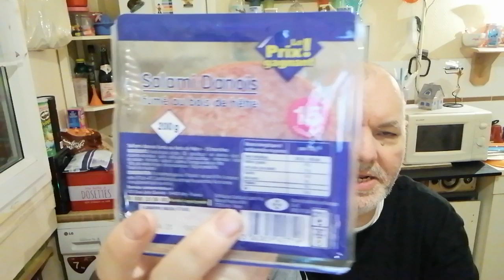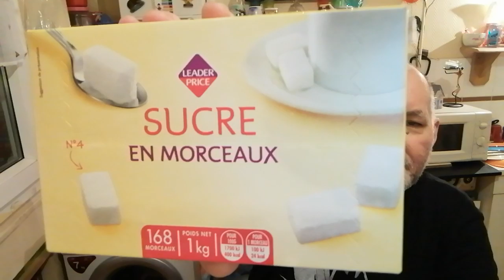😡😡 Bla bla / leader🍱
💥 VIDÉO & LIVE 💥

                                ou

                                🔻 benoît_94

                                                   📸 guiguii94340 📸

                                                  🐱  produit..vivacats 🐱

                                                👀 compte UTIP 👀

                                  🎬 guigui scrabou-créa 🎬

                                      🌺  Queen Cécile 🌺

🟠 vidéo // live 🔴

                                                                                            ⌛ bon visionnage